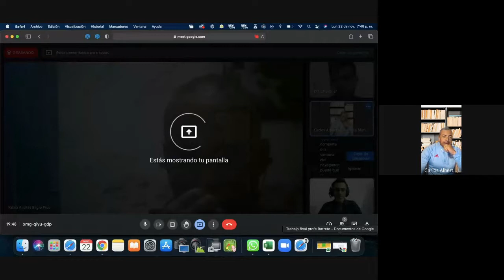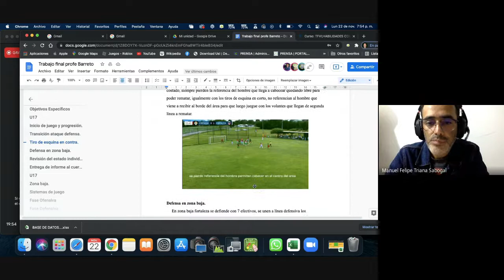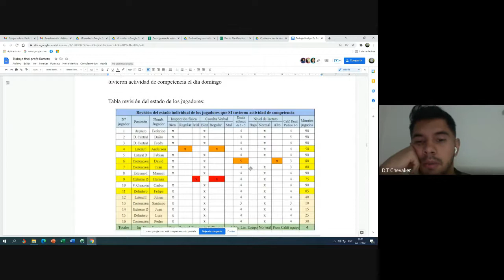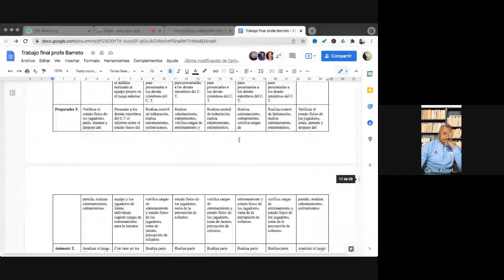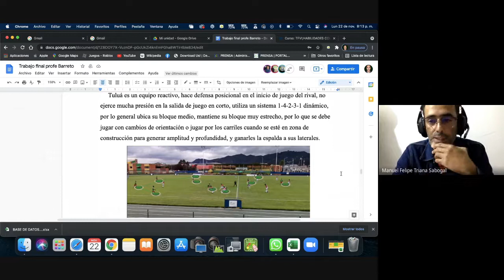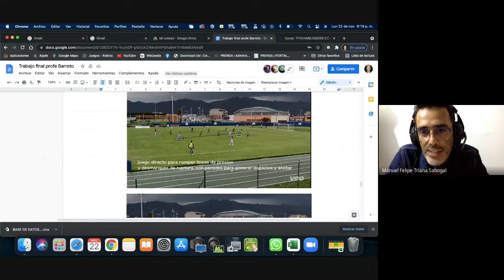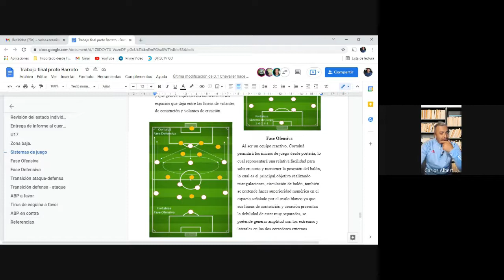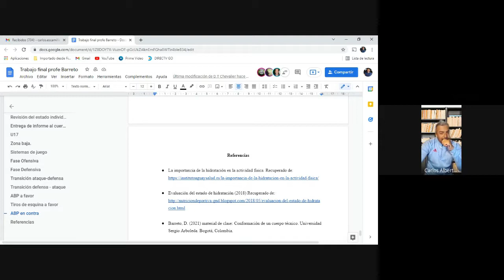Reunión Técnica, Escamilla, Chevalier, Triana y Eligio